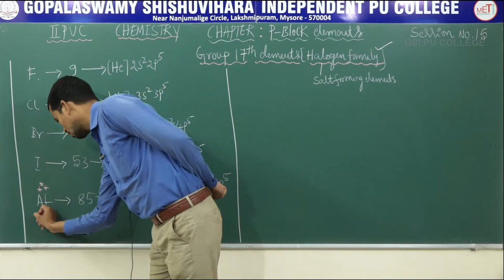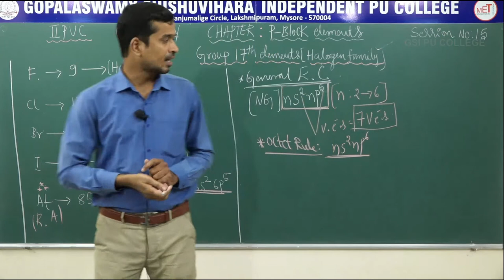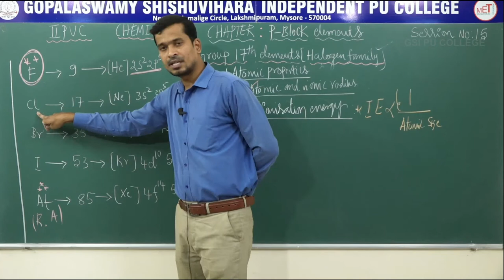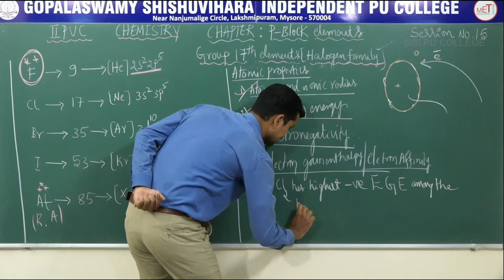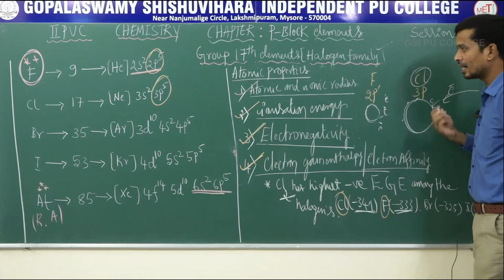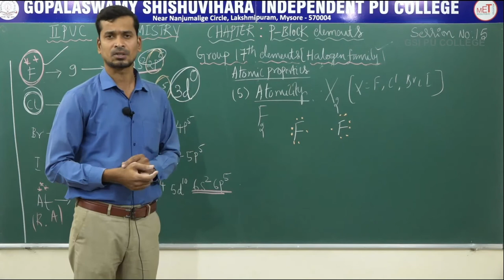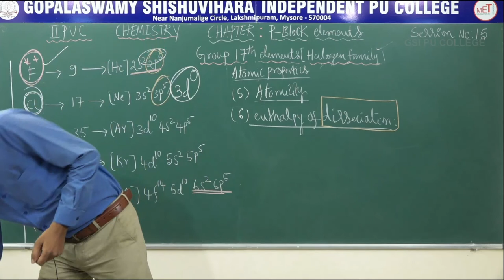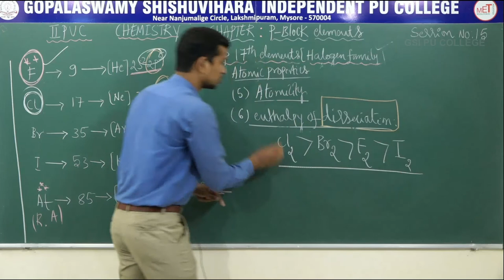CHEMISTRY | II PUC | CH 08 | P - BLOCK ELEMENTS - GROUP 17TH ELEMENT - INTRODUCTION | S15